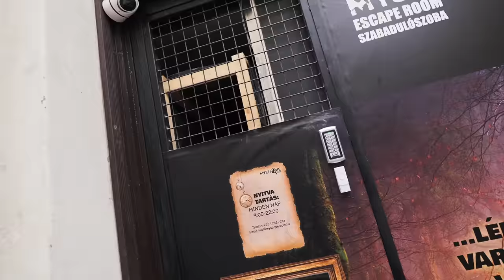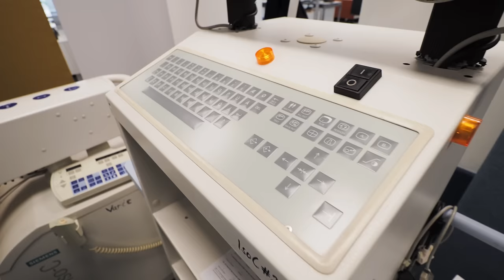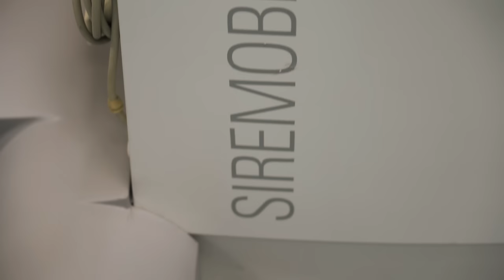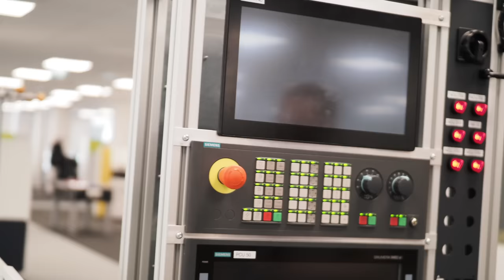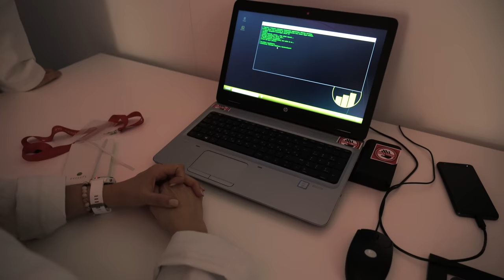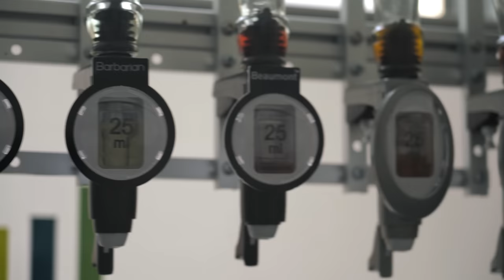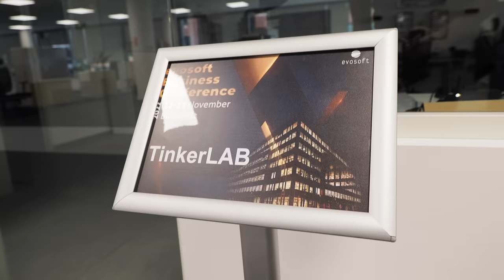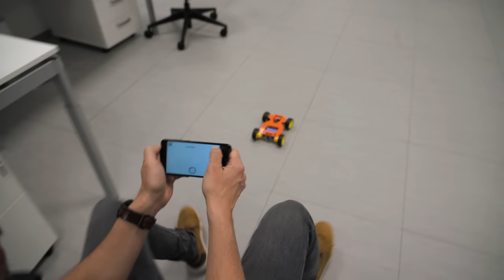evosoft: ELFOGOTT a Mesterséges IntelligenciaI!